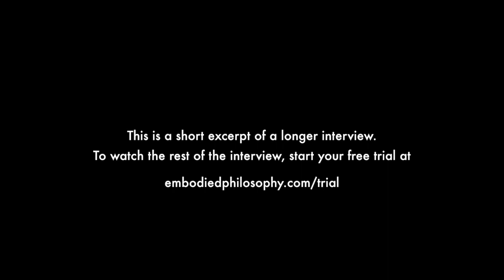MARK SINGLETON - On Yoga Body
To deepen your knowledge of yoga philosophy, grab our Yoga Philosophy Reading List, a curated PDF of all the books that will give you a comprehensive overview of the yoga philosophical traditions.

30-DAY SĀDHANA:
30 Days of Practices to help refine the nervous system, alleviate negative patterns, and foster a contemplative and spiritually-informed life.

WISDOM SCHOOL:

Over 100 courses (1000+ hours) in yoga, meditation, somatics, and dharma studies for spiritual seekers, yoga teachers and, body workers, healers and therapists.

Features:
→ A new course every month on a variety of topics
→ Learning pathways that help you digest the content
→ Weekly study emails
→ Interactive member space